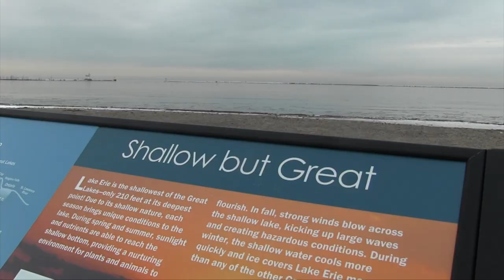We need your help Fairport Harbor!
The HGTV hit show Home Town Takeover is looking for small towns to make over. This is their biggest project yet and we want to be a part of it. We are applying for the contest and need your help.